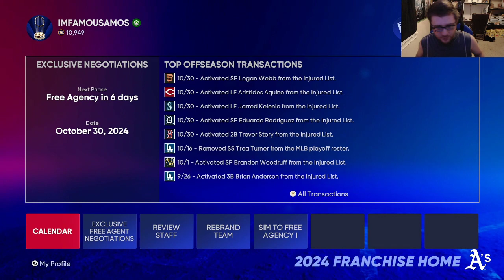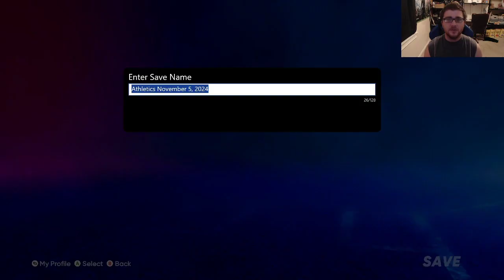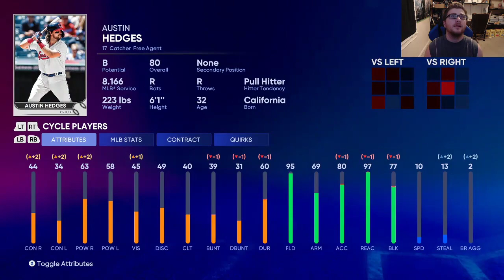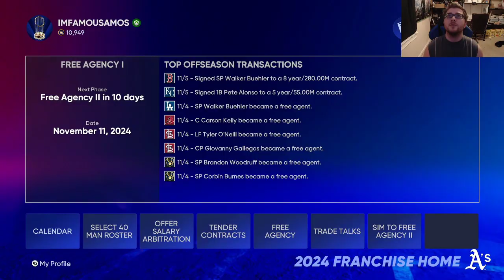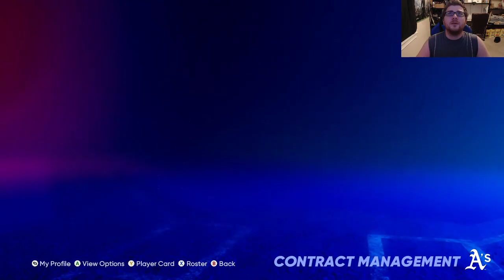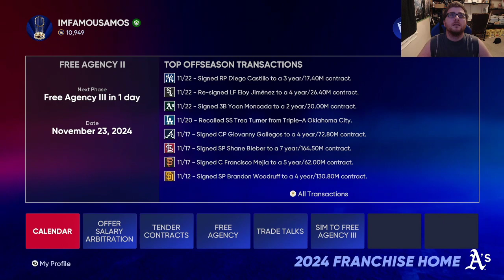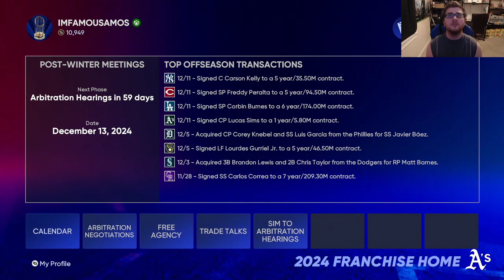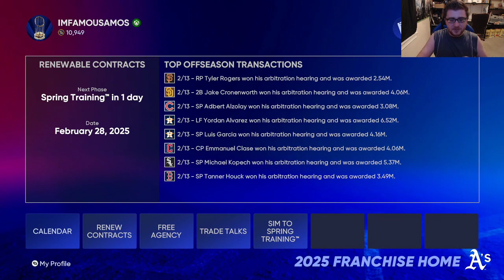A's Franchise | EP35 | 2024 Complete Offseason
The offseason is upon us again and the A's are looking to address specific weak spots on the team.
Let me know what you think of our new additions/losses.

Also, Grab some Hot Dogs because this one is a doozy!